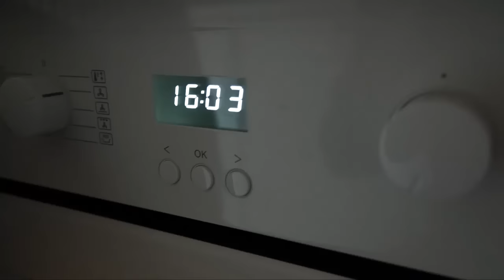Ich zeig wie man heftige Süßkartoffeln macht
Heute zeige ich euch wie man Süßkartoffeln macht und zwar richtig süße!

Hier die Angaben:
Süßkartoffeln: 450g
Sahne: 70ml
Zucker: 70g
Butter: 30g
Vanille: ein paar Tropfen
Eigelb: 1
Ein Eigelb zum streichen am Ende